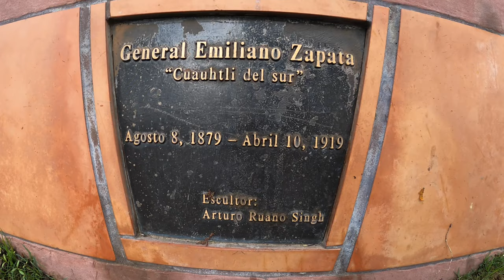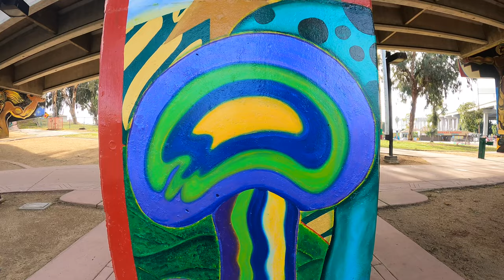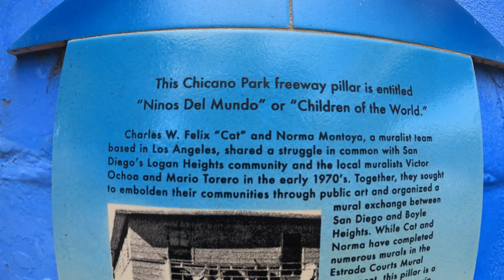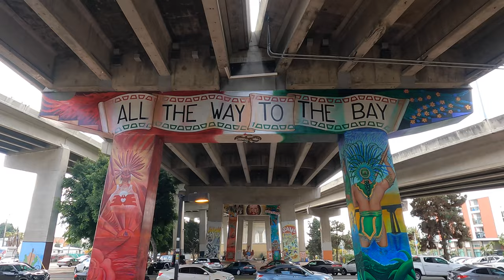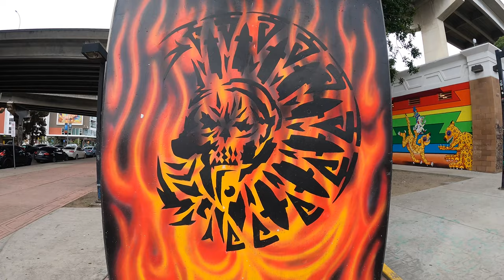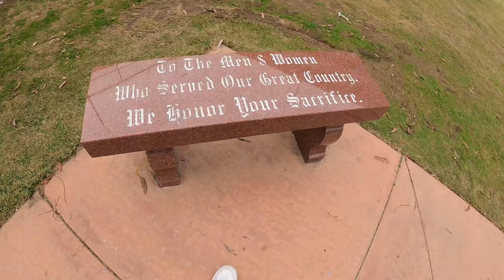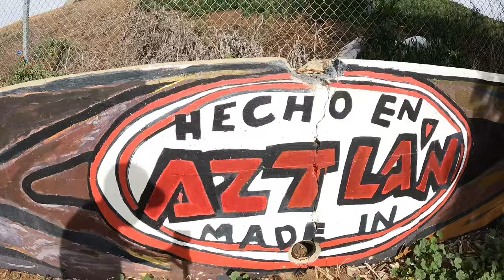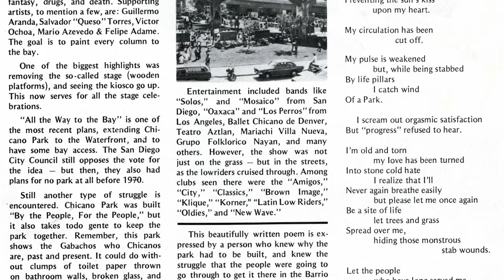Chicano Park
Exploring Chicano Park in Barrio Logan.